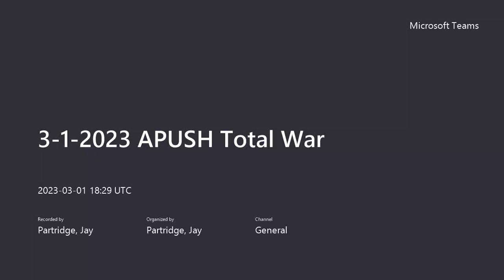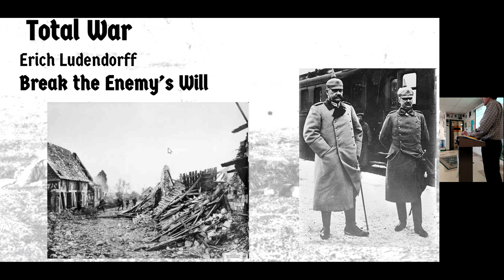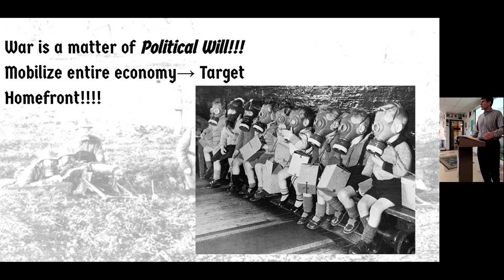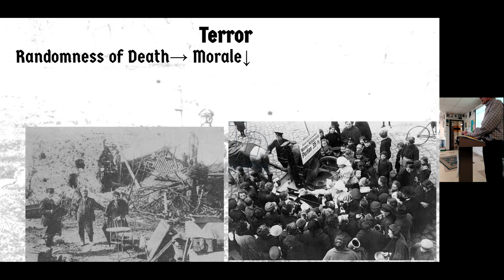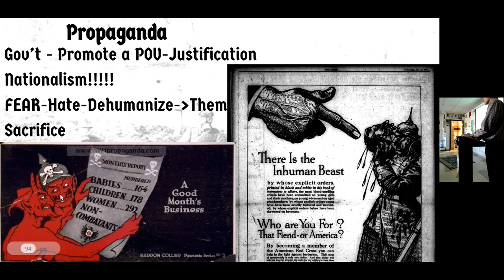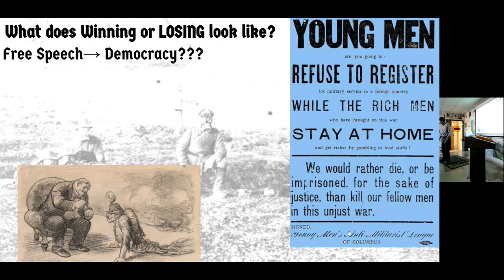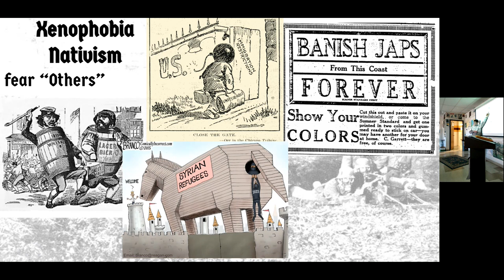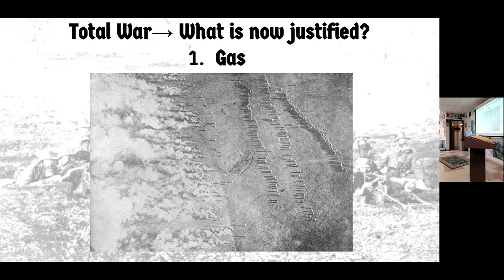3 1 2023 APUSH Total War